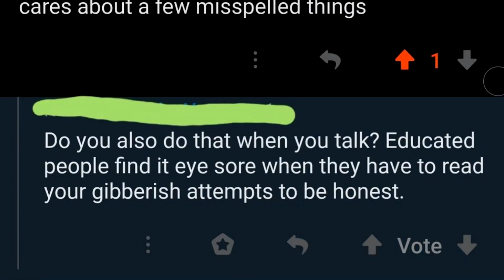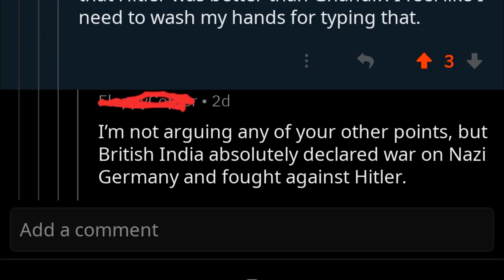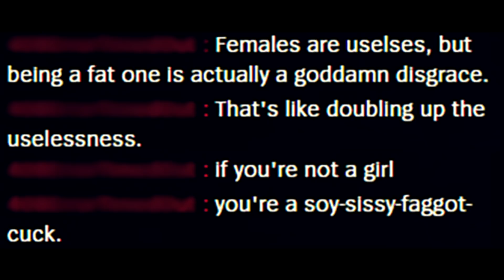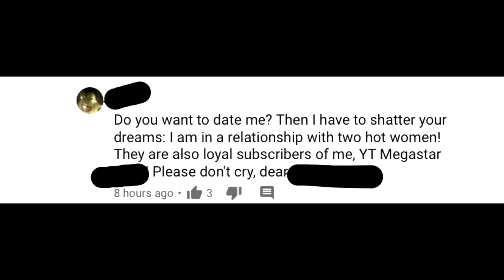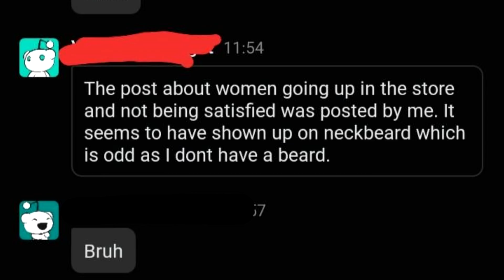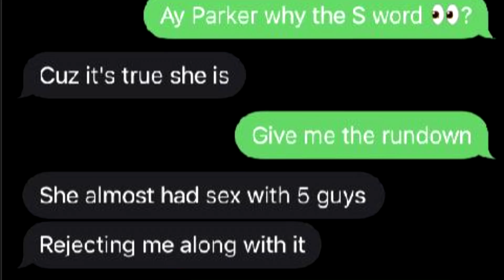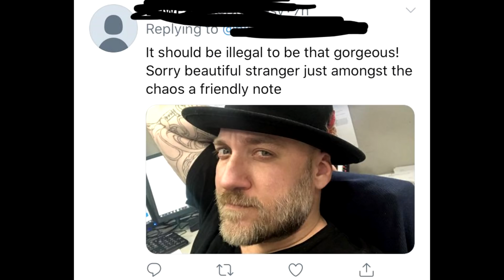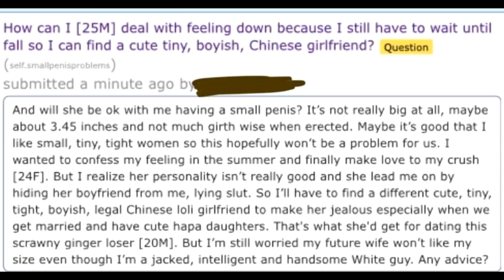r/justneckbeardthings Top Posts of All Time #62